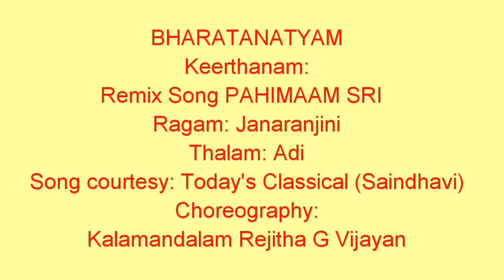BHARATANATYAM PAHIMAAM SREE KEERTHANAM (REMIX) KALAMANDALAM REJITHA G VIJAYAN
BHARATANATYAM
KEERTHANAM: Remix Song: Pahimaam Sree
Ragam: Janaranjini
Tala: Adi
Song Courtesy: Today's Classical Album
Singer: Saindhavi
Choreography: Kalamandalam Rejitha G Vijayan, (Abu Dhabi)